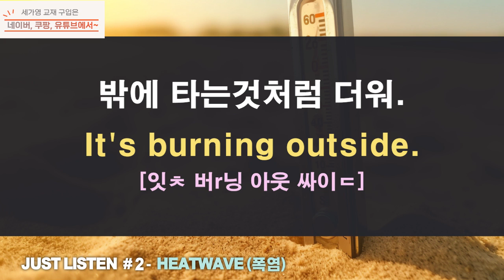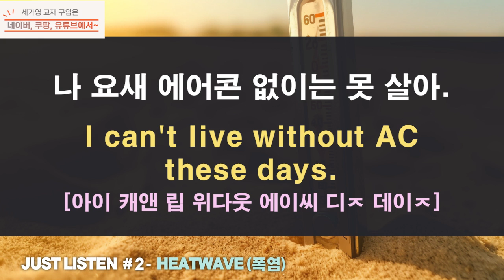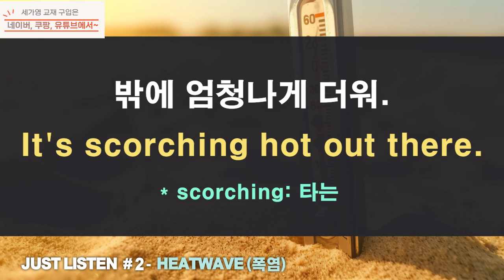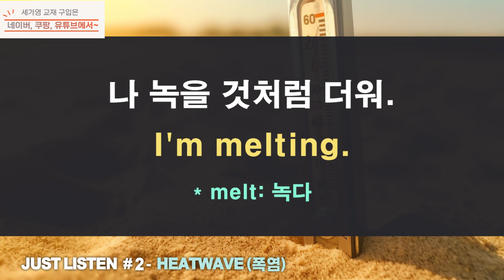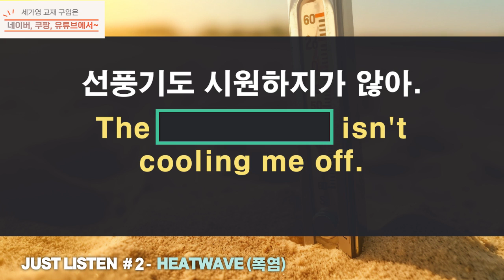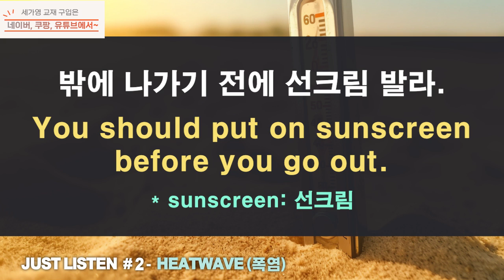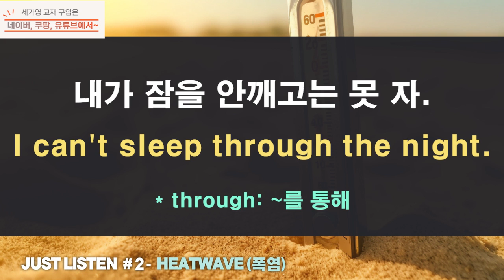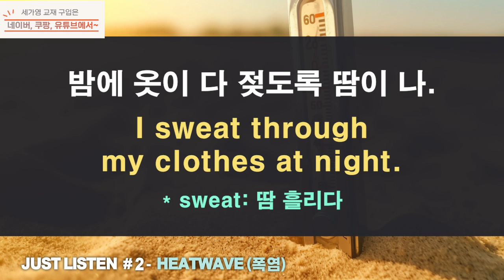무더위, 폭염, 열대야 영어표현 40문장 그냥 듣고 따라만 하세요! 필수 회화문장 흘려듣기!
[오늘 강의 - 오늘은 무더위, 폭염, 열대야와 관련된 맨날 쓸 수 있는 영어회화문장들 40문장을 반복듣기 하고 따라해 봐요. 처음엔 세번씩 반복듣기 하고 뒷 부분에는 빈칸의 내용을 추측하면 한 번 더 복습해 암기해 봅니다. 계속 필수 회화 문장들을 듣고 따라하다보면 어느새 암기도 되고 영어청취에도 도움이 될 거예요~

것이랍니다~ 꼭 출처의 이름과 링크를 함께 붙여넣어 주시기 바랍니다.